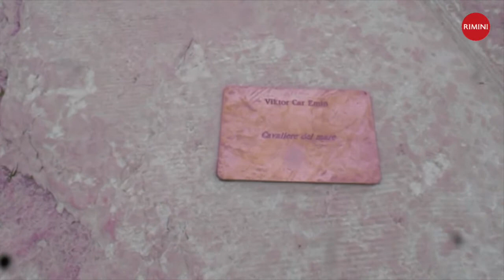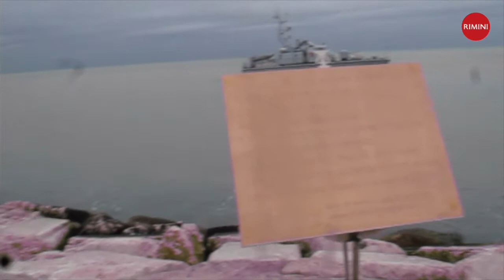BIBLIOTECA DI PIETRA INAUGURAZIONE